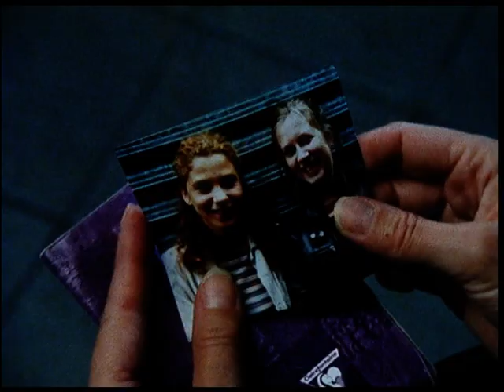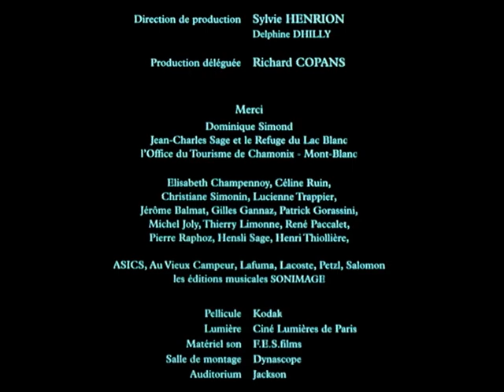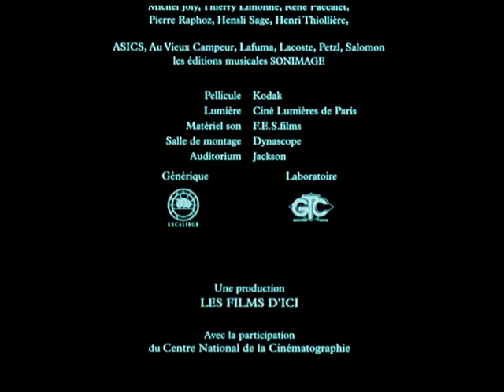Le Système Zsygmondy (Luc Moullet, 2000)